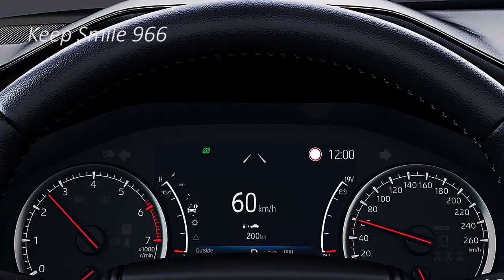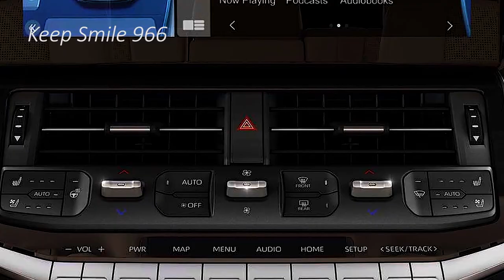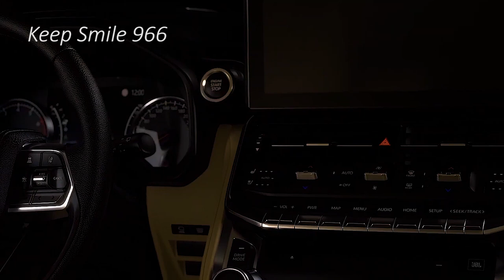2023 TOYOTA LAND CRUISER 300 NEXT GENERATION - THE BEST BIG SUV CAR EVER MADE BY TOYOTA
2023 TOYOTA LAND CRUISER 300 NEXT GENERATION - THE BEST BIG SUV CAR EVER MADE BY TOYOTA.

It's no embellishment to say that the Toyota Land Cruiser is one of the car world's most adored nameplates. it's likewise one of the longest-running models still out and about. this J200 age Land Cruiser entered creation route back in 2007 — and has the helpless mileage to demonstrate it.

Fortunately, an all-new 300 Series Land Cruiser has recently shown up. We've had a gentle stream of reports and tales extending across mainlands, while Toyota has been about radio quiet on the matter. Here's a gathering of what we expect we as a whole acknowledge where the cutting edge Land Crusher is going.

The new Toyota LandCruiser 300 Series and Prado will not be significantly extraordinary in size to the present vehicles, yet both will have longer wheelbase as indicated by new reports from Japan.

BestCarWeb reports the 300 Series, set to be uncovered for the current year, will gauge 4980mm and 1980mm wide with a 2900mm wheelbase.

Conversely, this Toyota LandCruiser 200 Series is 4990mm long and 1980mm wide, and highlights a 50mm more limited wheelbase.

The 300 Series is anticipated to be delivered in Japan this may , however there's as yet a possibility Coronavirus-related stock issues could push the jump start date out further.

The cutting edge Toyota LandCruiser Prado is anticipated to show up two years after the fact throughout our colder time of year, in spite of past reports demonstrating it had been set for a 2022 dispatch.

Go and See more video By Brand like :
1) BMW
2) Mercedes
3) Audi
4) Range Rover , Land Rover & Jaguar
4) KIA
5) Lexus
6) McLaren
7) Honda
9) Toyota
10) Suzuki
11) Ford
12) MItsubishi
13) Etc